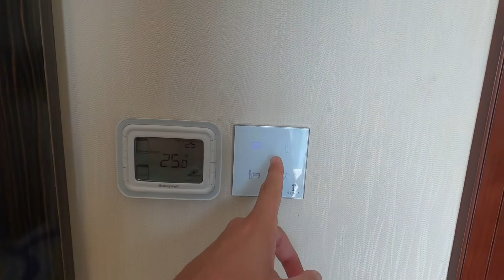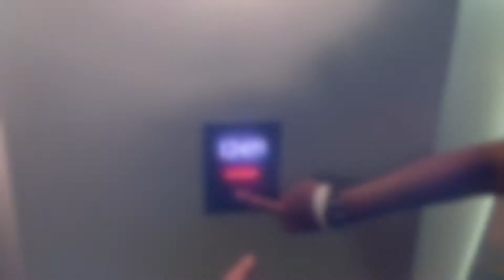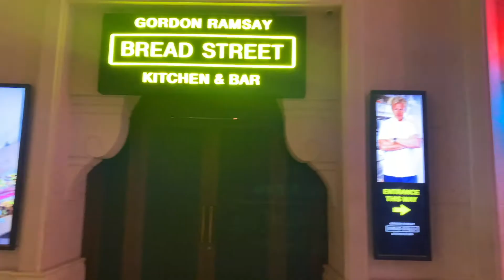Room tour: Gevora Hotel Vs Atlantis The Palm Dubai Vlog4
Pasamos una noche alojados en el Hotel Atlantis. Podreis ver en un room tour la habitación de nuestro anterior hotel, Gevora, del que acabamos algo decepcionados.